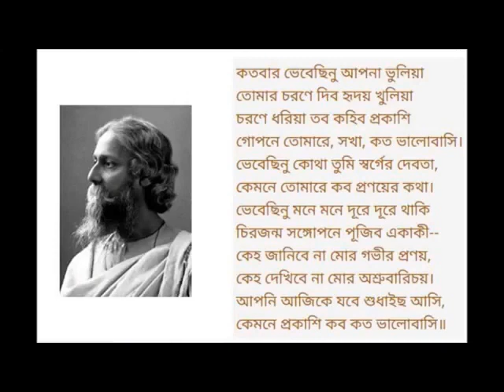''Kotobaro Bhebechinu'' Rabindra Sangeet Instrumental By Souparno Banerjee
ROBI KIRON CD 9 SONG...